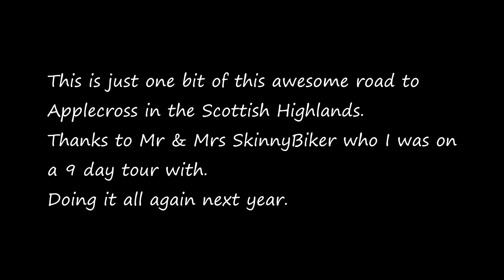46: Applecross, Scottish Highlands on a CB500X (unedited, raw footage)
An unedited clip of this amazing, technical, single track road over the mountain to Applecross on the West Coast of Scotland.

The lead rider is the SkinnyBiker, with Mrs SkinnyBiker ahead of me.

Just 1 day of an amazing 9 day tour of the Scottish Highlands.